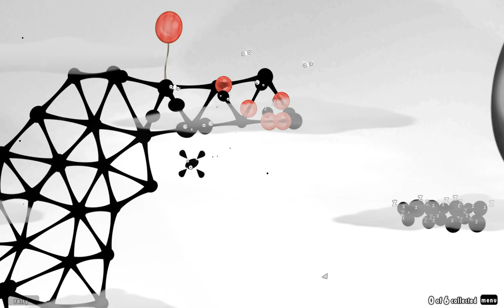World Of Goo 7 Chapter 3 Walkthrough